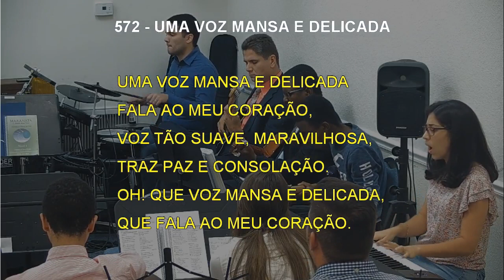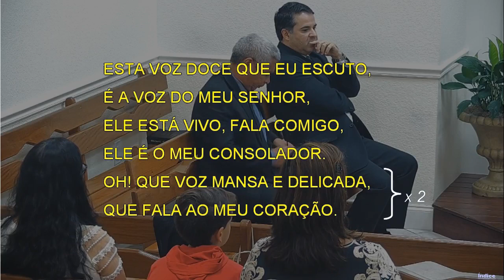572 - UMA VOZ MANSA E DELICADA